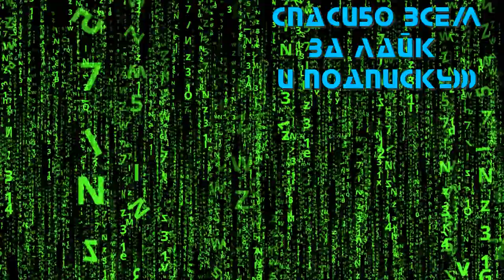Diablo II: Resurrected 💥 Все синематики на русском 💥 Игра 2021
ВСЕ СИНЕМАТИКИ diablo 2 resurrected